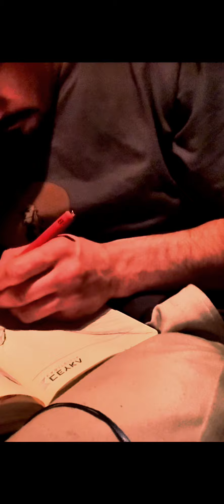HANDS 🙌 WORK new ideas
Tarım farm bak pictures